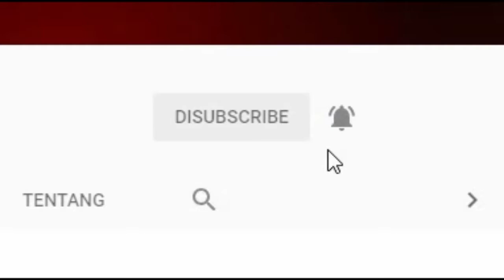[FYI] 7 Stadion Klasik Terbesar Di Dunia